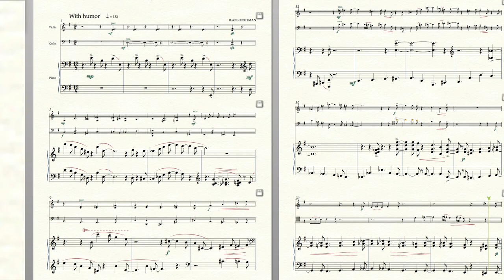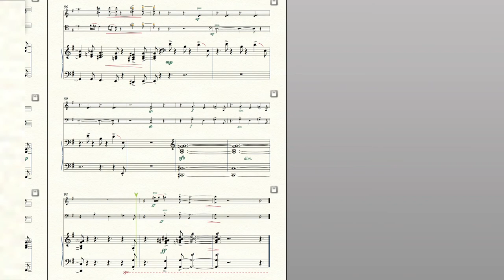20 Jazzy pieces for piano trio: Jazzical No. 19 (of 20) by Ilan Rechtman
20 Jazzy pieces for piano trio (violin, cello, piano) composed by Ilan Rechtman and are 100% original. The manuscript (piano score and parts) is available for purchase (in PDF format, for download) for $10, or the entire "Jazzicals" book of 20 such pieces is available for $90.
for more details.

Biographical notes about Ilan Rechtman:

Ilan Rechtman's works have been published by the Theodore Presser Company, USA, St. Hofmeister Musikverlag in Leipzig, Germany and Bottle Cello Publishing in San Francisco, USA. His compositions "Rondo Op. 5" and "Fanfare by the Red Sea" have been commissioned and conducted by Maestros Zubin Mehta and Lorin Maazel, respectably.
Rechtman was also commissioned to compose a special work for the 125 years celebration of the Chautauqua Music Festival.

In the 2008 Beijing Olympics, Rechtman's music was used by Nastia Liukin when she won gold medal in her floor exercise. (The piece is available for purchase on Rechtman
Some of Rechtman's orchestral compositions have been performed by the Boston Pops, Pittsburgh, New World, Augusta, Grand Rapids & Cape Cod symphonies. Rechtman also wrote scores to various films, as well as to the long running "Esperança" telenovela. Rechtman has recorded several CDs on various labels, among them Naxus, Bis, Well-Tempered Productions, Meridien, Omega-Vanguard, Cembal d'Amoure, and others.

llan Rechtman gave his first performance as pianist with the Israel Philharmonic at age 11, performing Mozart concerto in D minor K. 466.

In 2007, Ilan Rechtman was nominated as music director of the Tel Aviv Museum of Art concert programs, the largest presenter of concerts in Israel, a position Rechtman holds till present.